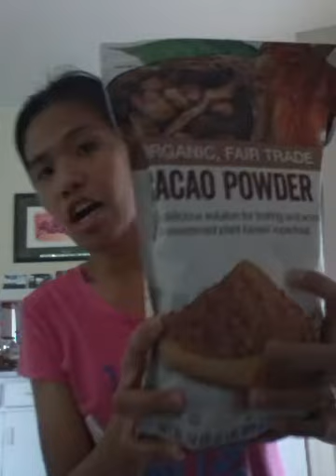Baking Banana bread part 1/Myra Shock's Adventure